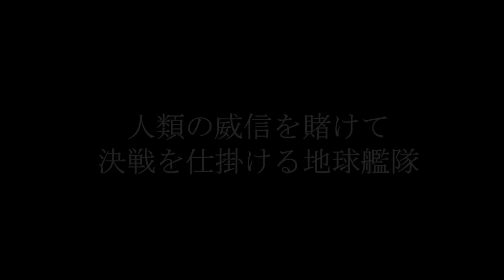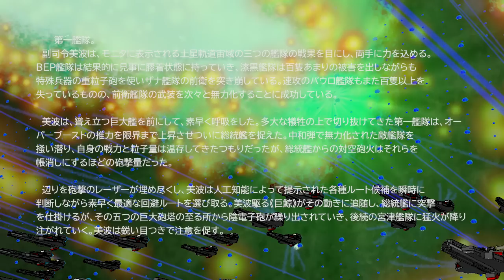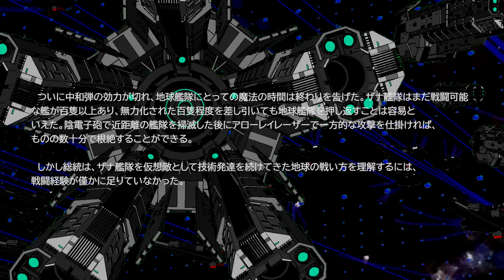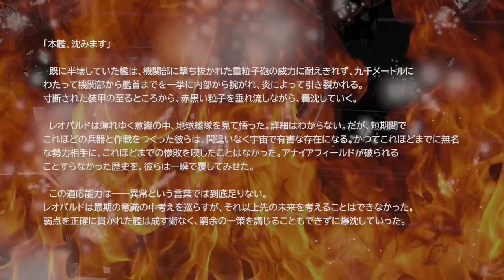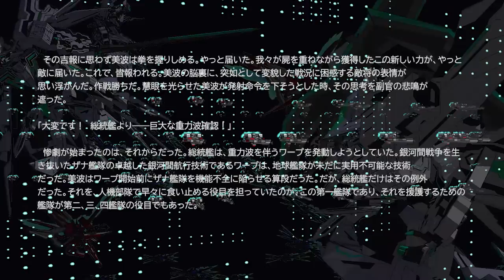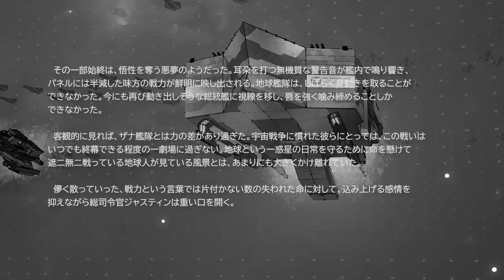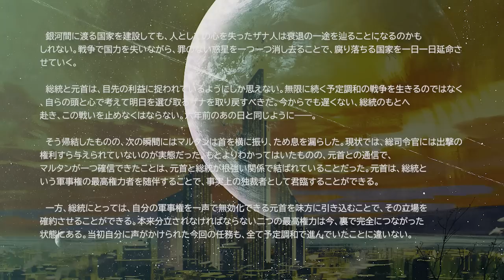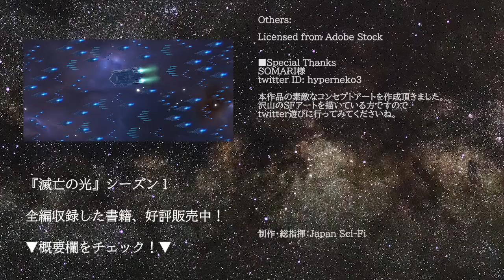第11話｜滅亡の光 -The Light'in Last- ディレクターズカット版 Season1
■あらすじ
太陽系のテラフォーミングに失敗し地球を食い潰すしかなくなった人類。
ある日、異星人の巨大戦艦が月面に不時着した。
その超技術を強奪した人類だったが、人々は光の壁を未だ越えられない。
太陽系で人類は“限界”を迎えつつある時代。
そして――、“審判の日”は来た。
※本作品は全て個人製作です、ネタバレはご遠慮くださいませ

制作・総指揮：Japan Sci-Fi
ナレーション：Japan Sci-Fi
メカ/世界設定：Japan Sci-Fi
メカデザイン：Japan Sci-Fi x SOMARI
SFアート・リード：SOMARI
SFアート：
Japan Sci-Fi
Liuzishan
grandfailure
3Dモデリング：Japan Sci-Fi
キャラ絵：ズシャ形